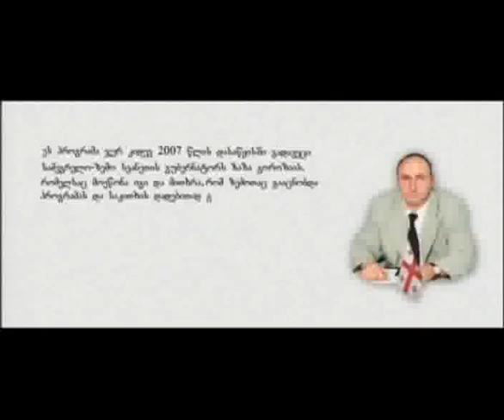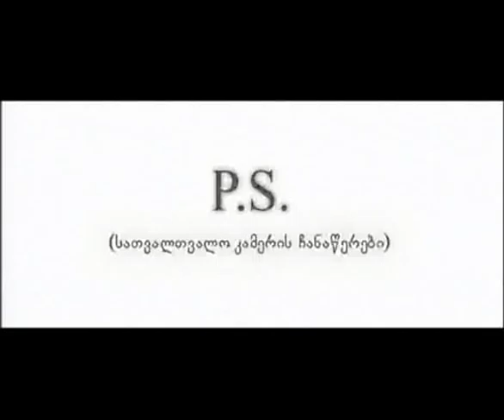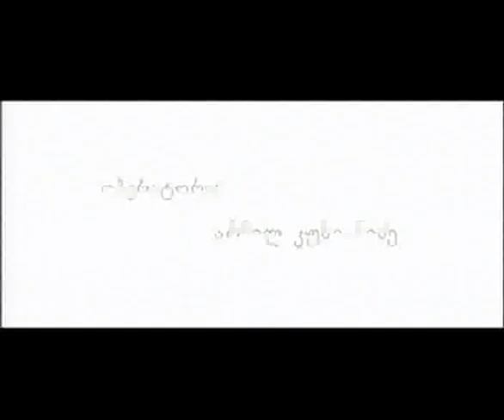"ჯაშუშის სინდრომი" ნაწილი 5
ვახტანგ კომახიძის ფილმი, ტრანსლირებული ტელეკომპანია მაესტროს„ მიერ